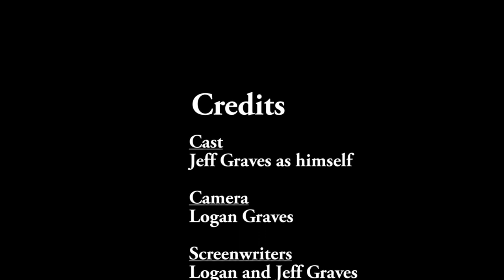JG Golf Trailer